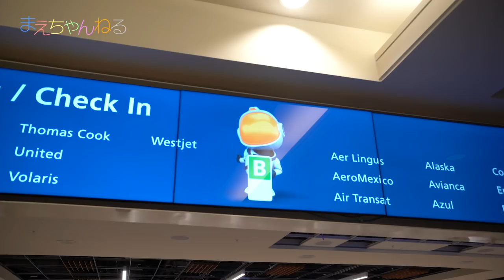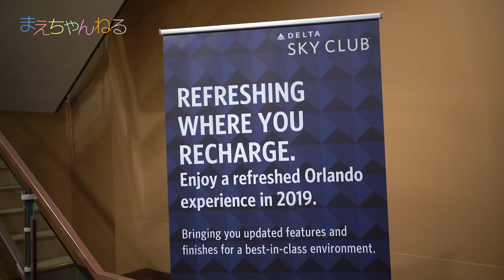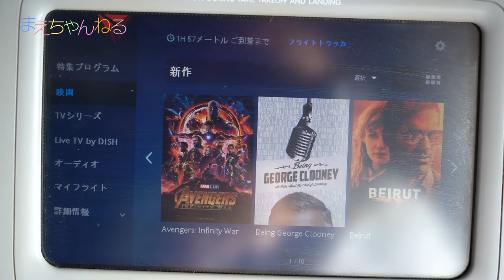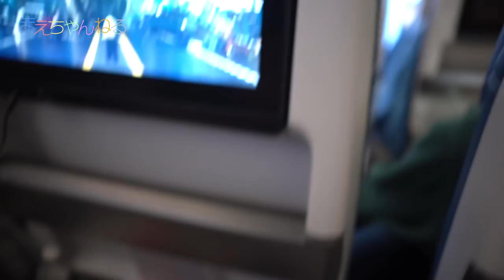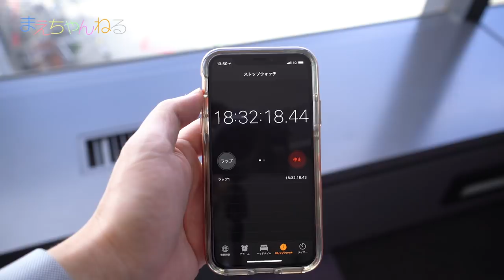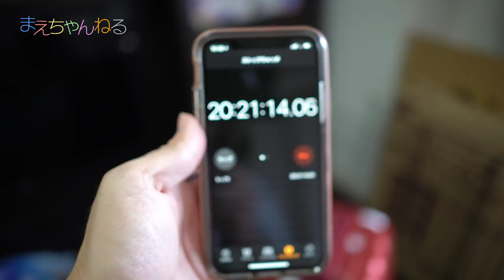フロリダの空港ホテルから自宅まで何時間かかる？ プレゼント企画のキーワードもあるよ👍 【旅vlog】最終日 | まえちゃんねる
フロリダの空港ホテルから自宅まで何時間かかるかストップウォッチではかってみました！
どれくらいかかるかな？
ちなみにこの動画は8月30日に撮影したものです^^

▽まえちゃんねる Tシャツ 販売中♪